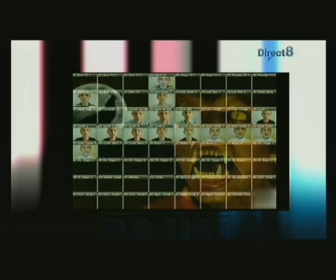François Macré sur Direct 8 ("Les Perles du Net")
Extrait de l'émission "Les Perles du Net" diffusée sur la chaine "Direct 8". Dans cette diffusion du 29 Mai 2009, on peut y voir une présentation et un extrait de ma reprise a'cappella de "Thriller", pour laquelle j'ai obtenu une récompense pour ma créativité (Présentée par Alexandre Carré et Cécile Belin). Extract from the show "Les Perles du Net" broadcast on the "Direct 8" french TV. In the broadcasting of the May 29th 2009, we can see there a presentation and an extract of my a'cappella version of "Thriller", for which I received a reward for my creativity (Presented by Alexandre Carré et Cécile Belin).